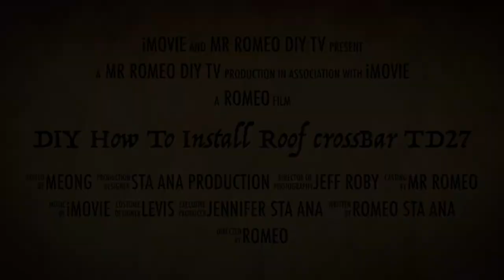Trailer: How to install car/van roof crossbar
This is the trailer on how to install roof crossbar on Nissan Urvan TD27